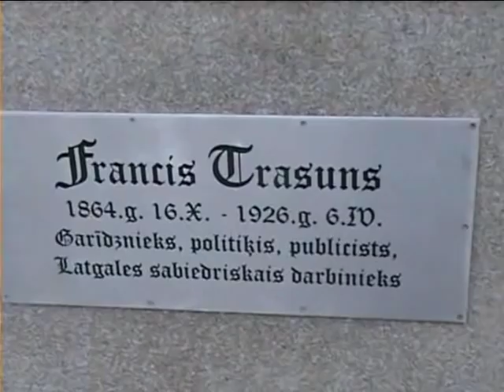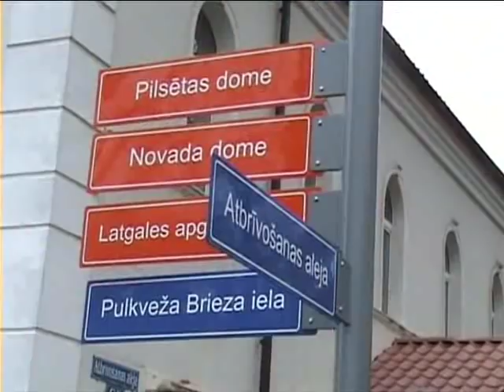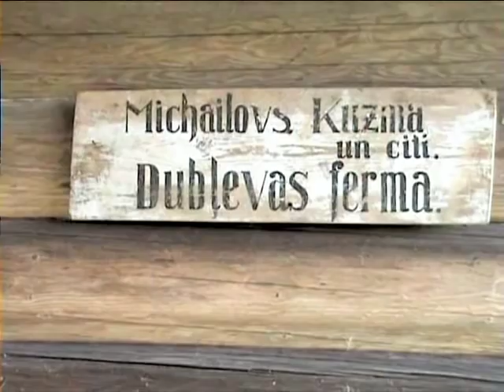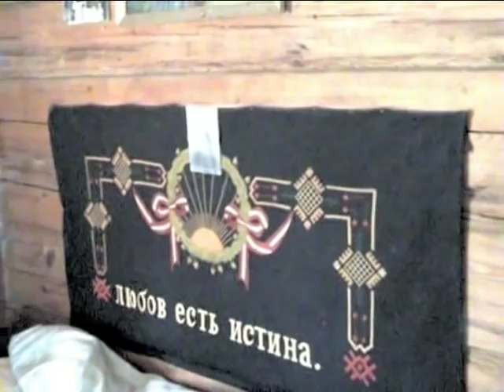Малиновый звон Петра Михайлова.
Фильм снят и смонтирован Петром Михайловым в 2009 году. История создания на